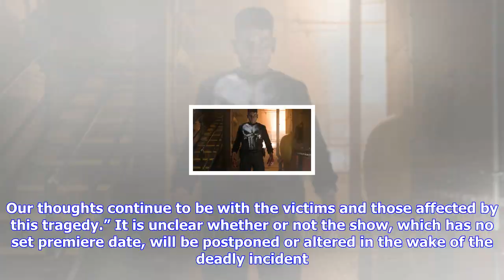Breaking News | W.e.n.n » the punisher panel pulled from new york comic con line-up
W.e.n.n » the punisher panel pulled from new york comic con line-up

The Punisher Panel Pulled From New York Comic Con Lineup October 4, 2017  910pm EST Executives at Ne...